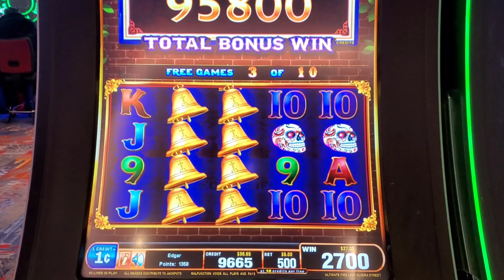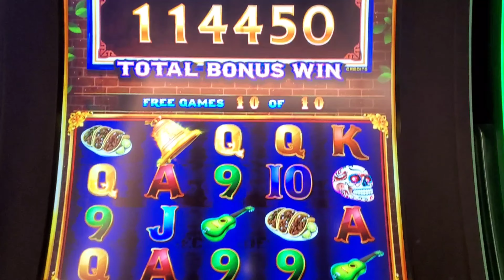Awesome Bonus Tons Of 🔔🔔🔔🔔🔔 On Ultimate Firelink casino slots ufl thanks ✌😉👍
Awesome bonus around on a $5.00 .. First spin lines of 🔔🔔🔔🔔's was insane 😳 😍